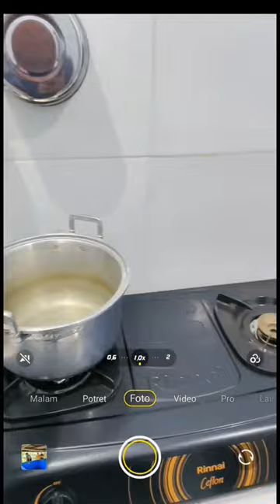Apa❗Naik Perahu Panci❗Begini Cara Buatnya❗editing